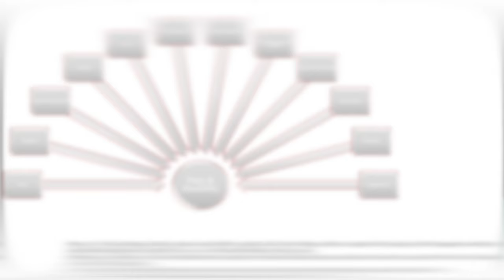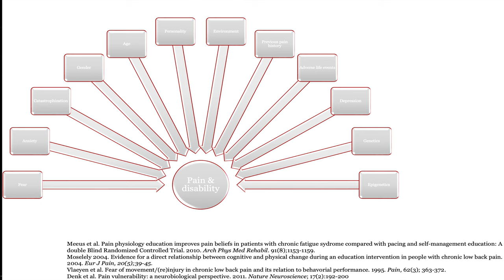If you are in chronic pain watch this [Trigger warning]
🧑‍💻 Full show notes, blog post, and more can be found

🙌  WORK WITH AND LEARN FROM ZAC! 🙌

👨‍🏫 Want to work with me?

🏋️ In Las Vegas and want to work with me in person?

Sign up for Human Matrix, my movement seminar,

🎥 Camera set up

💪 The best squat wedges EVER!

😡 Not Nice

😱  The hardest thing you can do if you are in chronic pain 😱

Chronic pain can be one of the hardest conditions to overcome, though I think there is 1 variable that separates those who are stuck and those who breakthrough.

But this obstacle is one of the hardest things to overcome on the journey toward pain freedom.

Don't worry, I'll outline what this issue is, and provide some ideas on how you can overcome it, and hit your pain freedom goals.